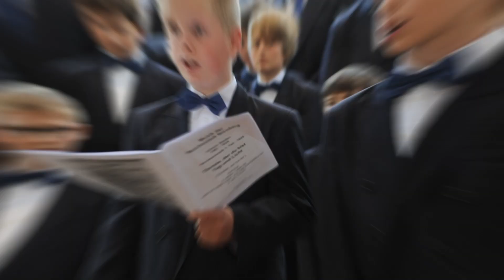Singen gelernt mit Bernd | Gesangsunterricht für Kinder | Ich singe schön! | Windsbacher Knabenchor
Wenn Dir „Singen gelernt mit Bernd“ Spaß gemacht hat, dann bist Du bei den "Klangfängern" genau richtig!

Für Jungs im Grundschulalter bietet der Windsbacher Knabenchor in den Städten Nürnberg, Würzburg, Pappenheim und Windsbach die Klangfänger an. Die Klangfänger sind unsere Singschulen, in denen neugierige Jungs grundlegende Tugenden des Singens auf spielerischem Weg erlernen.

Zurzeit proben die Klangfänger coronabedingt online. Schnuppern geht ganz einfach von zu Hause aus. Du kannst sechsmal kostenlos bei einer Stunde mitmachen.

Video: Stefan Kleeberger

Vielen Dank an Bernd Lang

Wir sind

Windsbacher Knabenchor. Mehr als Musik.